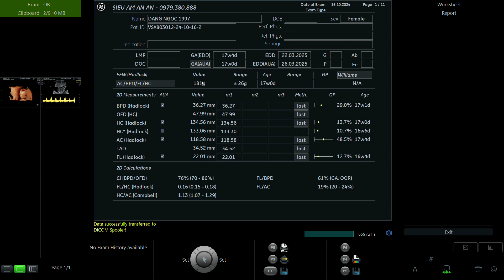ĐẶNG NGỌC 1997